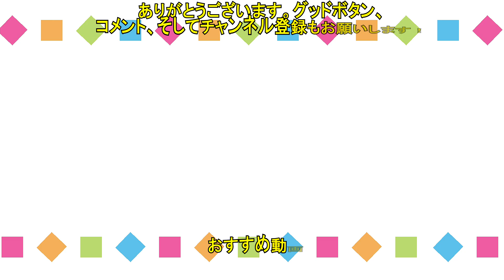【このファン】 あるえの誕生日に祝福を！（2023年）(CV:名塚佳織) 2023/03/28 KonoFan Arue's Birthday CV:Kaori Nazuka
防振りコラボ イベントストーリー1「痛いのは嫌なので防御力に祝福を！～三つ首の毒竜～」
防振りコラボ イベントストーリー2「痛いのは嫌なので防御力に祝福を！～野菜の王様～」
盾の勇者コラボ　ガチャストーリー「盾の勇者の成り上がり Season 2 コラボPart1」
超電磁砲コラボ　イベントPart2 『とある科学の超電磁砲に祝福を！〜次元要塞デストロイヤー〜』
オーバーロードコラボ　イベントストーリー1 『この死の支配者達に祝福を！～鮮血の戦乙女～』
オーバーロードコラボ　イベントストーリー2 『この死の支配者達に祝福を！～森の賢王～』
ダンまちⅢコラボ 　イベントストーリー『このダンジョンに出会いを求める者達に祝福を！
ダンまちⅢコラボ　 ベル「アイズさんが2人いるみたいでドキドキする！